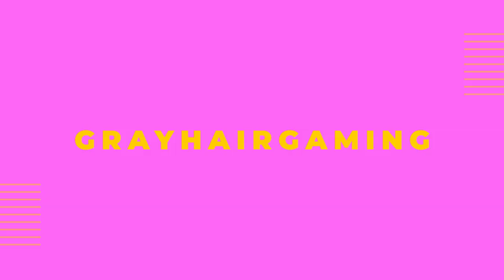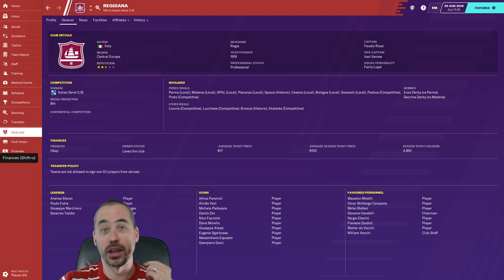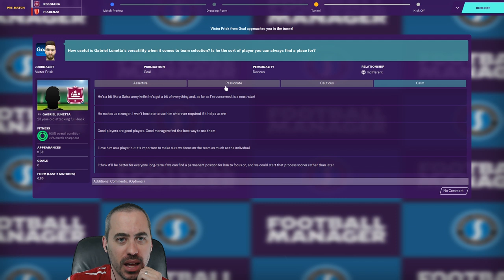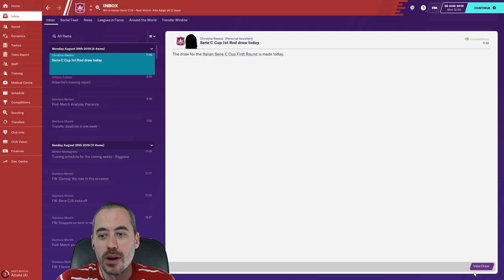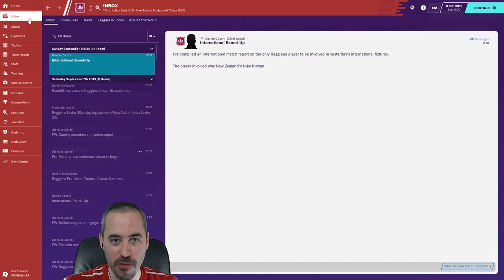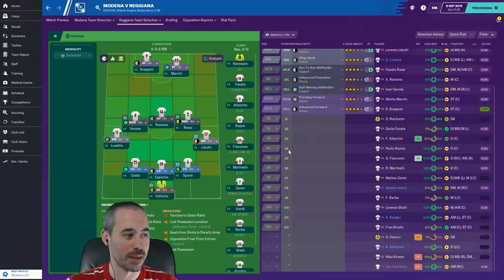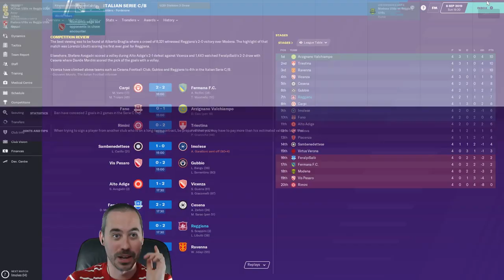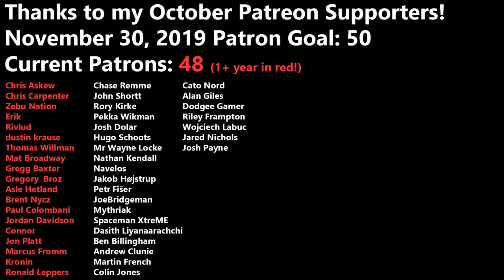FM20 - Episode 4 - 2 Massive Rivalry Games vs Piacenza & Moden - Reggiana Reborn - Reggio Audace FC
Today we're setting up the first FM20 save on the channel with the full release of Football Manager 2020. We are headed to Italy to take over Reggio Audace FC.

We're getting into the meat of the Serie C season. We take on two of our big rivals -- Piacenza and Modena. There are a few games in between, so let's see where we end up in the table.

Plus, we've got a new captain and vice captain...!

Here's the link to The Athletic article on AC Reggiana 1919, Reggio Audace FC, and Mike Piazza

**2Game Notice**:
You can still get 10% off everything else you buy there with code GRAYHAIR, but if you're looking to support the channel and do good work for charity, might I suggest Humble Bundle.